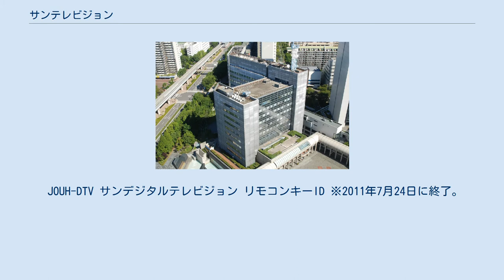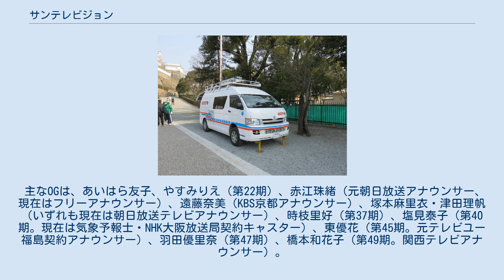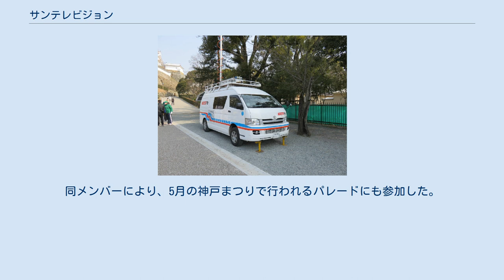サンテレビジョン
株式会社サンテレビジョンは、兵庫県を放送対象地域としたテレビジョン放送の特定地上基幹放送事業者である。
通称はサンテレビ・SUN-TV、略称はそれをさらに短くしたSUN（サン）。
コールサインはJOUH-DTV（神戸 26ch）、リモコンキーIDは局名と同じ「3」。
ステーションキャッチフレーズは「いつもあなたのお隣サン」（2021年5月31日 - ）。
 兵庫県域のテレビ局開局の前史として、姫路市とその周辺市町村（主に西播と呼ばれる兵庫県南西地域）をサービスエリアとした放送局（現・地上基幹放送局）への周波数割当てが挙げられる。
 そもそも姫路市は、ラジオ放送の時代からNHK大阪放送局の電波が届きにくい地域があったため、1950年に姫路市が独自に姫路市営放送という中波放送局を開局する計画を策定、予備免許まで取得したが、これが市民の反対運動により立ち消え、1952年に予備免許も取り消された。
 1954年には、姫路市と姫路商工会議所が中心となり「姫路テレビ放送」を法人化させたが、これをきっかけに、神戸放送（現・ラジオ関西）、神戸新聞社、さらには県政までを巻き込んで兵庫県全体をサービスエリアとするテレビ局の開局運動がおこった。
これを受け郵政省は「テレビジョン放送用周波数の割当計画」（通称「第1次チャンネルプラン」）策定時には、既存のNHK大阪放送局の総合テレビ、大阪テレビ放送（現・朝日放送テレビ）とは別に、新しく2つのチャンネルを京阪神地域に、もう1チャンネルを姫路地区に割り当てるとする特例をいったんは採択した。
しかし、田中角栄郵政大臣（当時）がこれを見直し、姫路地区に割り当てられる予定だった1チャンネルを京阪神のチャンネル増枠に変更させて1957年6月に制定した。
当時のテレビ電波はVHF波のみで、偶数チャンネルが全て埋まって空きがなくなってしまい、西播地域への放送局開局は不可能となってしまった。
 後に郵政省は1967年にUHF波の本局使用解禁によるテレビジョン放送用周波数の割当計画（通称「第2次チャンネルプラン」、後に放送用周波数使用計画、これらは基幹放送用周波数使用計画の前身）を改正し、放送局の増枠を念頭に兵庫県域のテレビ局開局が認められることになった。
 兵庫県・大阪府の全域、京都府の12.8%（以下人口比）・奈良県の29.5%・徳島県の82.1%・香川県の30.2%・鳥取県の47.1%・岡山県の34.2%及びその周辺の約750万世帯・1700万人で視聴可能（直接受信または共聴・ケーブルテレビでの視聴）。
 神戸新聞社の連結子会社で、系列新聞は神戸新聞とデイリースポーツ。
日本で最初に「プロ野球の（試合終了までの）完全生中継」を開始した局である。
 同じ独立放送局で近隣の京都府にある京都放送（KBS京都）との関係が深く、2002年には相互に三都ネットを形成し、2007年に発足した東名阪ネット6にも共に参加している。
 多数の自社制作番組があり、数々の番組が全国に番組販売されて放送されている。
特に、開局当初から続くプロ野球中継を初めとしたスポーツ番組や、釣りやゴルフといったアウトドア分野の番組をいくつも手掛けている。
また、毎年元日に放送される『新春!!漫才大爆ショー』は長寿番組であり、年始の定番でもある。
 その一方で慢性的な人員不足などにより、報道番組や情報番組はあまり多くないが、1995年1月17日に阪神・淡路大震災が発生した折には、開局以来最大規模の報道体制が執られた（詳細は後述）。
 日本の地上波独立放送局の中で唯一、機械式視聴率調査で「その他」に分類されない局である。
 2004年12月1日より地上デジタル放送を開始し、 画面解像度1920×1080ピクセルのフルハイビジョン放送を実施していた（2021年6月13日深夜の放送終了まで、社屋移転に伴い翌6月14日から1440×1080に変更）。
 また、2005年12月1日より新キャラクターとして「おっ!サン」が、新キャッチコピーとして「おっ!サンテレビ」が登場した。
 2012年からは、民放3局目となる平日のマルチチャンネルの定時放送を開始（SD+SD）、2021年6月の社屋移転後はメインチャンネル（031ch）がHD放送（HD+SD）となった。
 サンテレビでは、アナログ放送時代、文字多重放送・データ放送を...